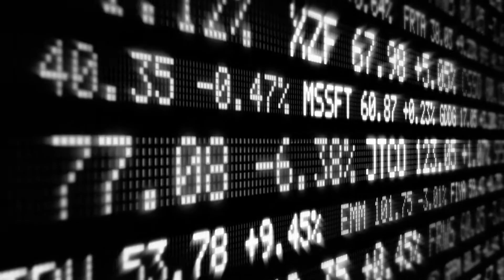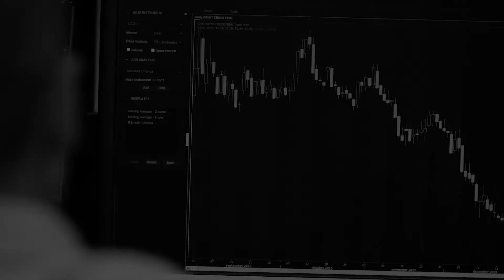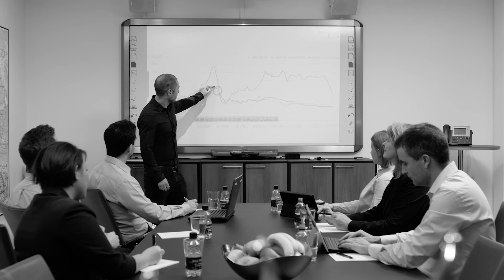Energi Danmark Koncernfilm DK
Creative ZOO har filmet en koncernfilm af Energi Danmarks medarbejdere, da de skaber en levende fortælling af virksomheden.